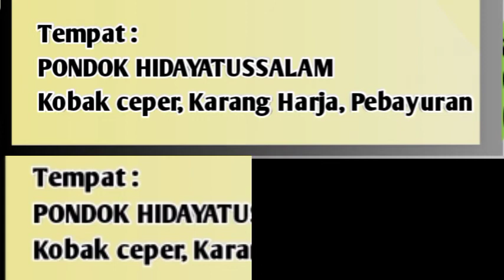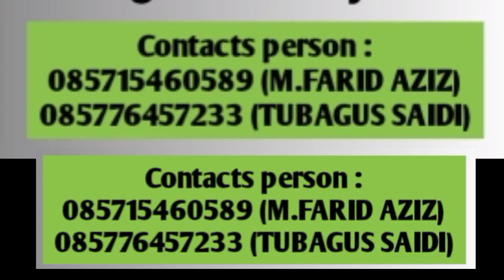ROMADHON DI PONDOK HIDAYATUSSALAM TAHUN INI 2021 M / 1442 H